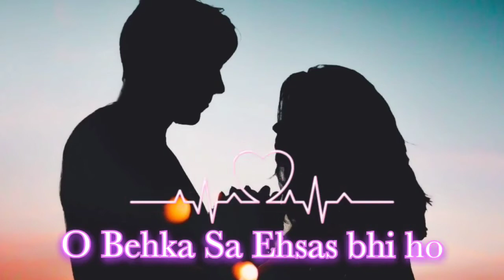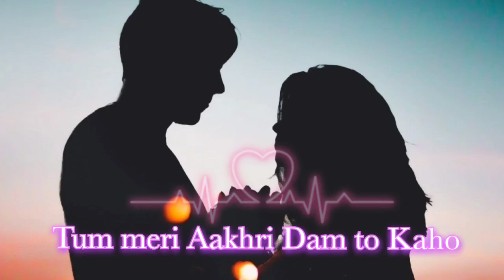love shayari status vide#lovesong Love Hindi shayari